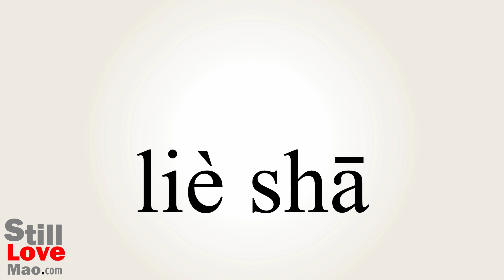How to Say Slaying in Chinese